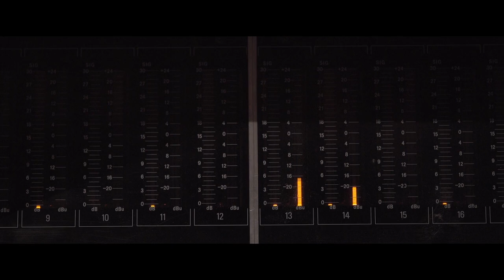Behind Control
Dir. by Jacob Hopewell.

To celebrate the release of debut album ‘Control’, Rosie Lowe has shared a short film documenting the writing and recording process behind the album. This intimate portrait of Rosie’s creative process was filmed by her boyfriend and collaborator Jake Hopewell. The film includes never-before-seen footage of Rosie at home, in the studio and behind the scenes including an interview with the executive producer behind ‘Control’ Dave Okumu (known for his work with Jessie Ware, Kwabs and The Invisible among others.)